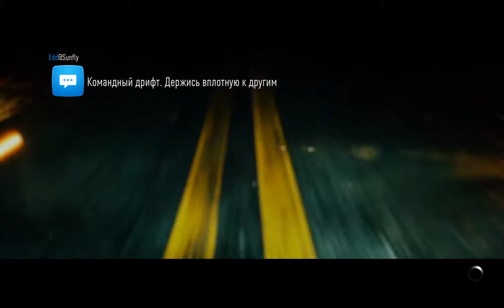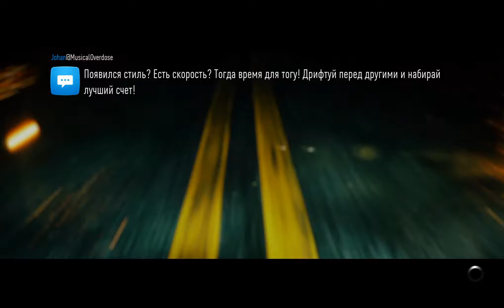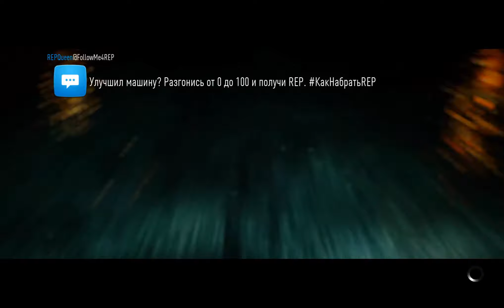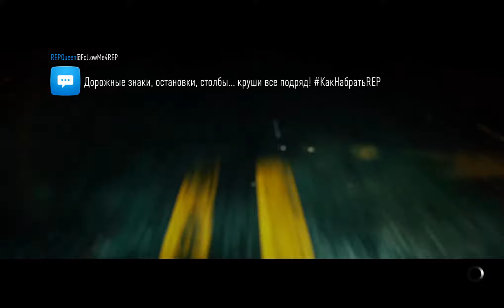Need For Speed 2015 # 32